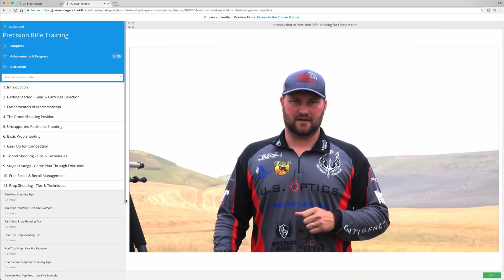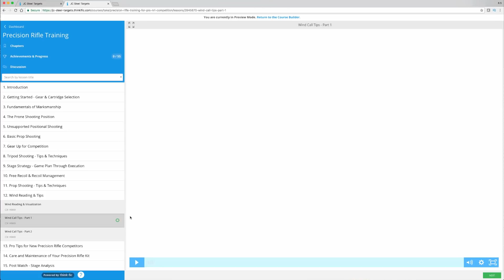Gear Update - 042 JC Steel Targets, Online Training Academy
Precision Rifle Training from a qualified professional is an essential element to developing the knowledge and skills necessary to master the fundamentals of good marksmanship. In this Gear Update the 6.5 Guys take a close look at the Online Training Academy recently introduced by JC Steel Targets, featuring instruction by Jake Vibbert. Jake is one of the top professional precision rifle shooters who competes in the Precision Rifle Series and National Rifle League. Steve and Ed provide an overview of this course of instruction and explain what makes it unique and a compelling offering for the beginner, intermediate and even advanced precision rifle shooters and those that may have an interest in getting into the competition aspects of the sport.